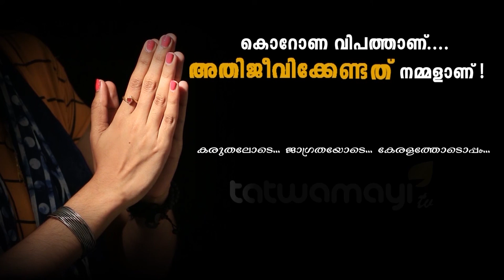ജലകണികകൾക്കിടയിലൂടെ, ജീവൻ... ജീവിതം..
ജലകണികകൾക്കിടയിലൂടെ, ജീവൻ... ജീവിതം.. ഓരോ തുള്ളിജലവും സൂക്ഷിച്ച് ഉപയോഗിക്കേണ്ടതിന്റെ ആവശ്യകത ലോകജനതയെ ഓര്‍മ്മിപ്പിച്ചുകൊണ്ട് ഇന്ന് ലോക ജലദിനം..